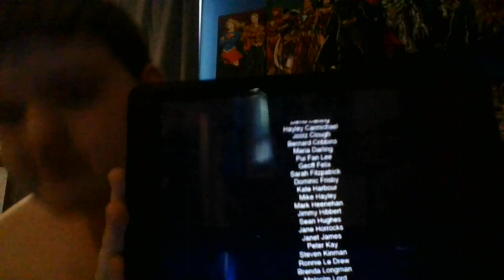Me singing BBC children in need medly. Peter Kay all star band.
We are SO close to ending the sing along songs it sad. i will miss thee.